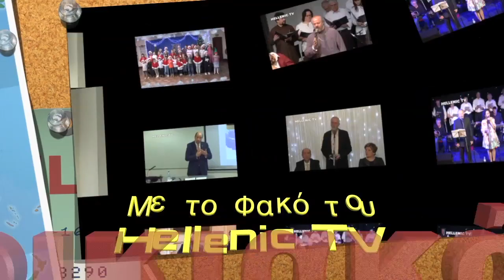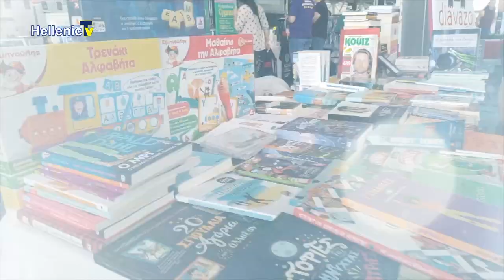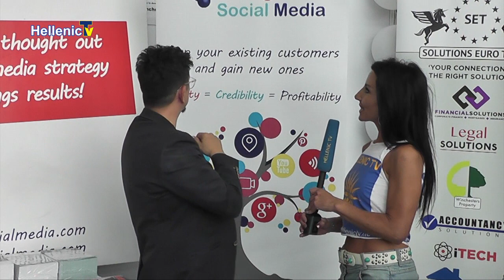Wine Festival 2019 Parikiaki Interviews Part 3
Οι συνεργάτες του σταθμού μας επισκέφθηκαν σχεδόν όλα τα περίπτερα και πήραν συνεντεύξεις από όλους όσους εξέθεταν τις υπηρεσίες και τα προϊόντα τους στην εκδήλωση.

Σύνδεσμος Αγνοούμενων–  Σάββας Χατζηφιλίππου                       –  Eleftheria Sofrwniou
National Federation of Cypriots –  Christos Karaolis                         –  Foteini Lemperou
Nepomak                              –  Constantinos Alexandrou                    –  Foteini Lemperou
Kafe Express                        –  Sofia Kyriakou                                             –  Dafni Diapouli Preftitsi
Event Staff                            –  Andreas, Yiannis, Patricia Euangellou – Semina Tsokana
Crown Mobile Tires           –  Chris Gregoriou                                       – Ellie Kyriakou
One Stop Co-ordinations  –  Tony Vouros                                             – Ellie Kyriakou
Singer                                     –  Roger Grech                                              – Semina Tsokana
P.David                                  – Panagiotis David                                      –  Eleftheria Sofrwniou
Loving Social Media           –  Garry Kousoulou                                    –  Ellie Kyriakou
Famagusta Association     –  Dr. Vasilis Mavrou                                  – Eleftheria Sofrwniou
Famagusta Association     –  Αντιπρόεδρος & Μέλη                           – Eleftheria Sofrwniou